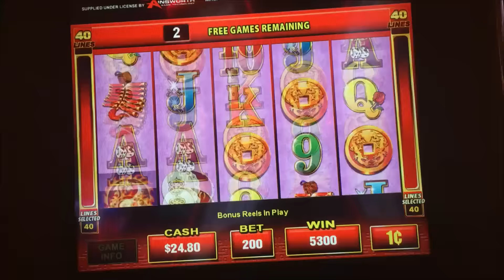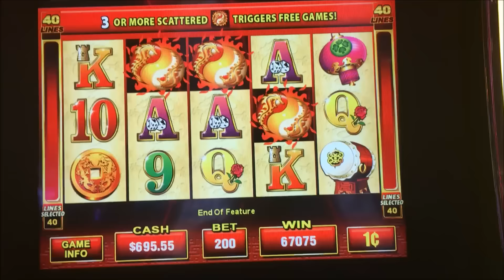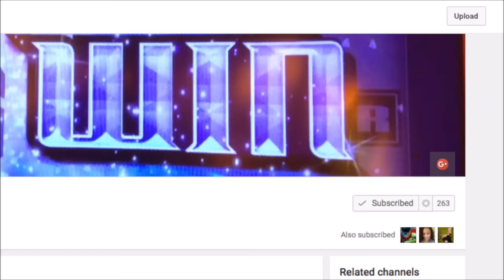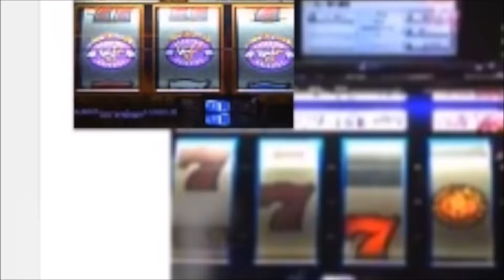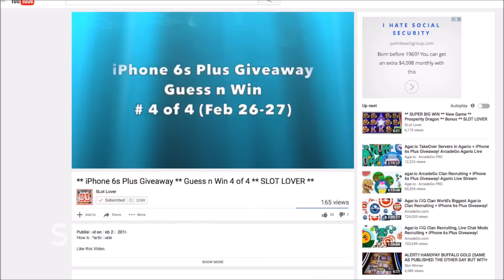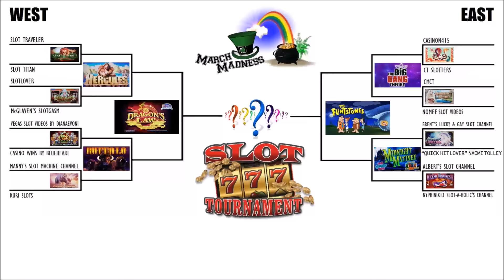★DRAGON LINES Slot machine★My first Ainsworth★☆BONUS SUPER BIG WIN☆$2.00 MAX BET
at Cosmopolitan Las Vegas
I didn't play any Ainsworth Slot machine before.
This is my first Ainsworth slot history.lol
★ MARCH MADNESS 2016 SLOT TOURNAMENT (March 7-25) ★
YouTube’s BIGGEST slot machine tournament! 16 YouTube Slot Channels - 1 Winner! Click “SHOW MORE” below for details on the tournament and links to your favorite YouTube slotters!

Follow our March Madness Facebook Fan Page and show your support! Cheer your favorite YouTube slotter on!

Nyphinix13: SLOT-a-holic's Channel